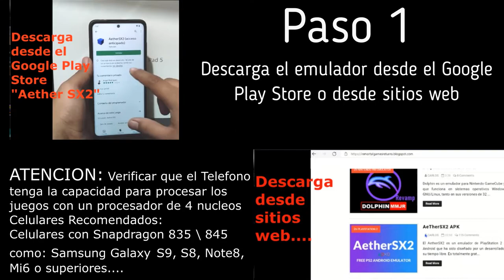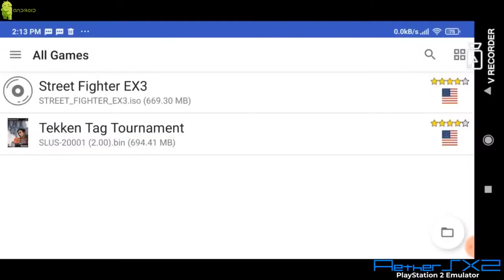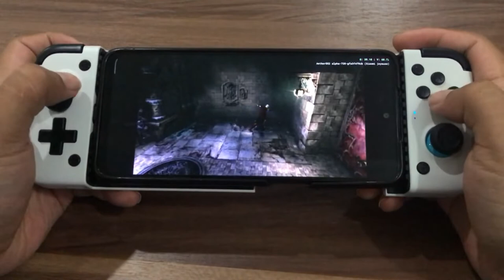Gamesir X2-C consola PS2 Emulador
+ Conector Tipo C
+ Diseño Elástico – Smartphone desde 16.7 cm a 17.3 cm
+ Bajo consumo – Con sus 2mAh de consumo nos permitirá jugar durante mucho tiempo sin preocuparnos de la batería.
+ Botón para Capturas
+ Control de juegos para Android( Forntite,Freefire,Cod,...etc), XboxGame Pass, Stadia, Vortex, Shadow Cloud, SteamLink, PSRemote,Emuladores...

Mas detalles .